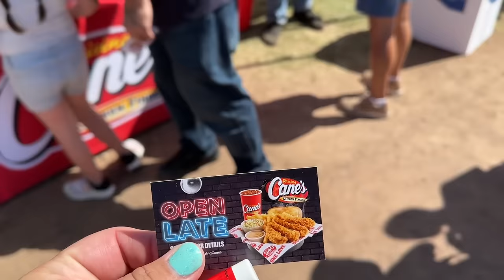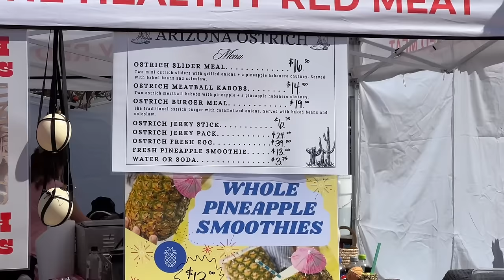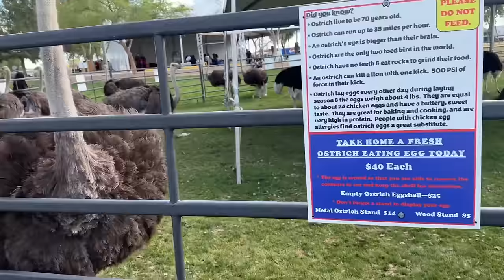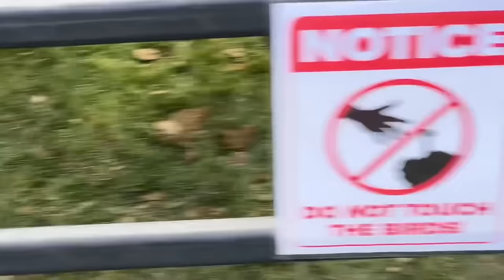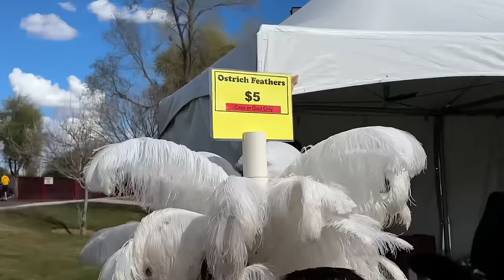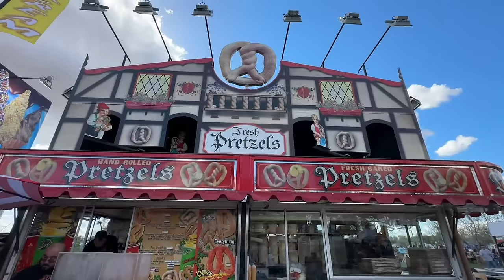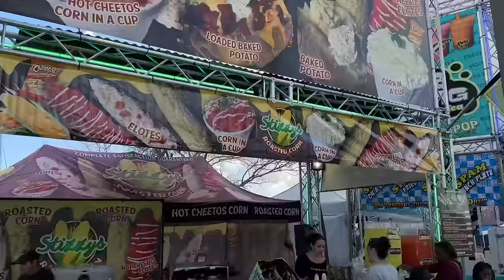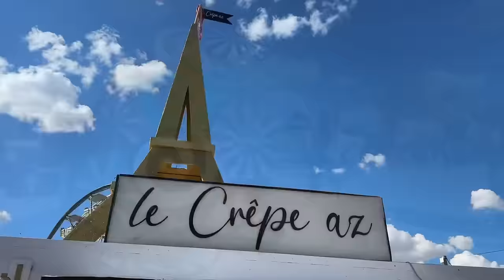OSTRICH FESTIVAL • JUMBO CORN DOG • SPAM FRIES • BEEF BRISKET • HAD AN AMAZING TIME WITH MY FRIENDS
34th Annual Ostrich Festival is held in March 2024 at Tumbleweed Park in Chandler, AZ. They have an amazing artist lineup, delicious food, rides, games, and more entertainment.
Thank you so much for hosting me and my friends this year. We had a blast!